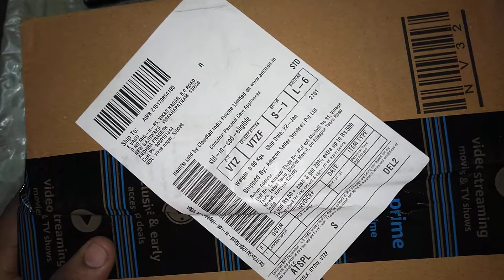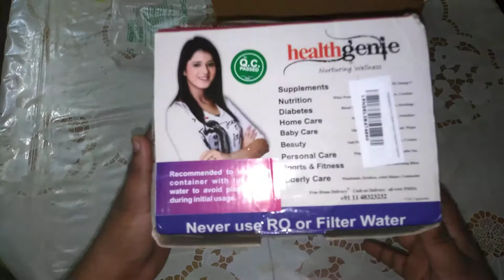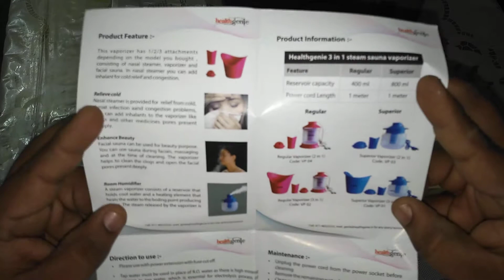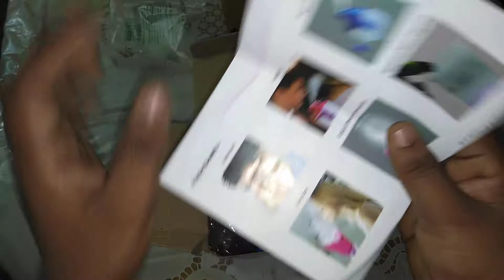Healtgenie 3 in 1 steam vaporiser unboxing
Facial,nose, home humidifier